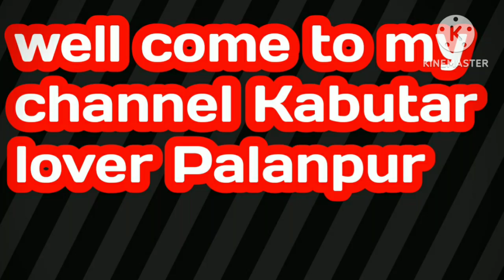fancy Kabutar sale Gujarat Chappi Sajid Bhai fancy pigeons